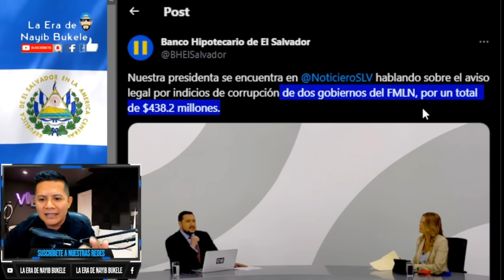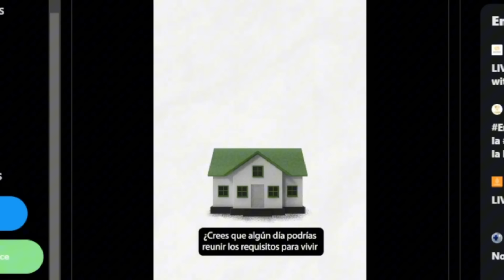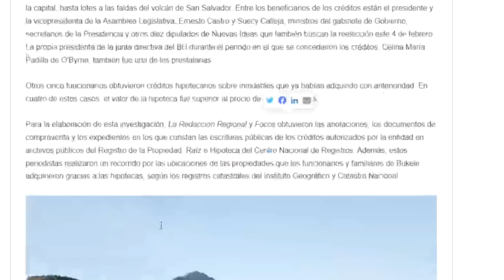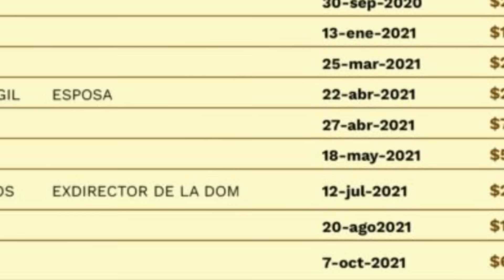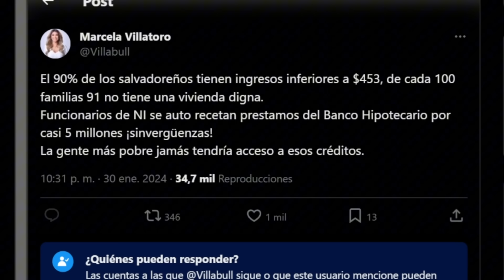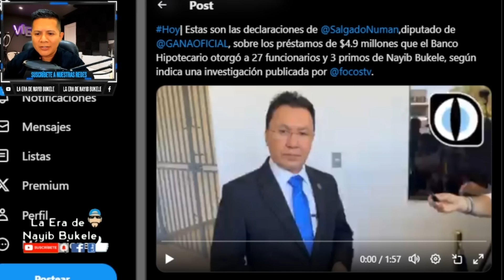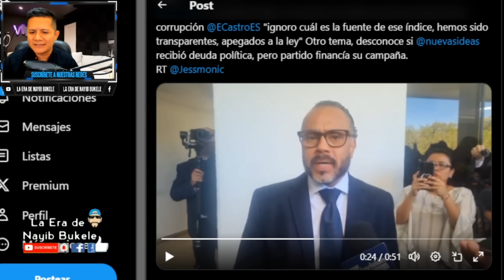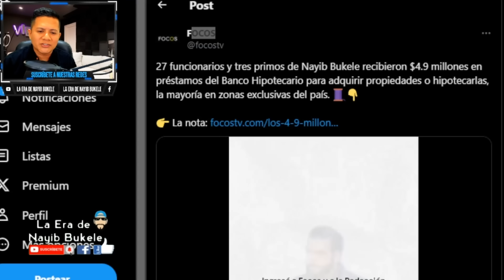NAYIB REACCIONA ANTE LAS ACUSACIONES A SUS FUNCIONARIOS DE GOBIERNO